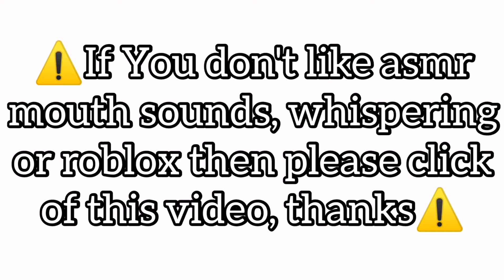Asmr Roblox Parkour | Inaudible Whispers & Mic Brushing